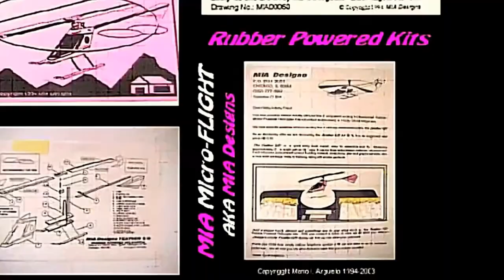RC Ultralight - MIA Drifter Style - Maiden Flight 2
Maiden Flight Take Two of the MIA Drifter Style RC ultralight Airplane
MIA Micro-FLIGHT: